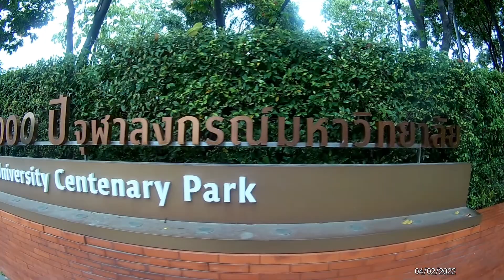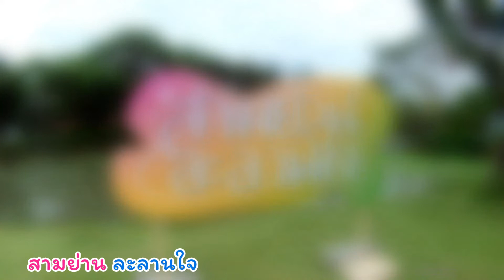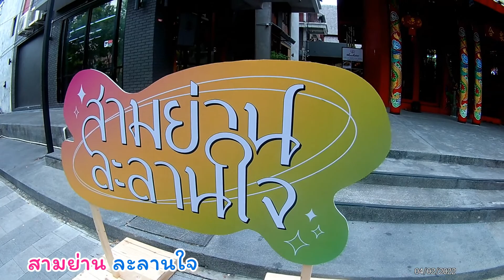มาเที่ยวงาน "สามย่านละลานใจ" ตอนที่ 1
✨สามย่าน ละลานใจ✨
【รวมทุกอย่างภายในงาน】
🕺 เทศกาลที่จะมาชวนคุณสัมผัสประสบการณ์ศิลปะการแสดงยามเย็น
💃 เฉลิมฉลองความสุขที่เรียบง่ายใจกลางเมือง
▌ที่ไหน : อุทยาน 100 ปี จุฬาลงกรณ์มหาวิทยาลัยและร้านอาหารใกล้เคียง
▌เมื่อไหร่ : วันที่ 2-3 เมษายน 2565
🌿สามย่าน ละลานใจ เทศกาลน้องใหม่ที่จะชวนคุณมาปิกนิกในสวน เพลิดเพลินกับการแสดงหลากหลายรสชาติ อิ่มใจกับบรรยากาศยามเย็นก่อนพระอาทิตย์ลับฟ้า อิ่มพุงกับอาหารอร่อยราคาสบายกระเป๋าจากร้านค้าชื่อดังรอบบริเวณงาน🌿
🚩 พบกับ 🚩
📍 ❛เจ้าขุนทอง 2099❜ นิทานหุ่นโดยเจ้าขุนทองและผองเพื่อน
📍 ❛ฉิ่งฉับสลับร่าง❜ ละครชาตรีร่วมสมัยโดยกลุ่มละครอนัตตา
📍 ❛Hope It’s Mostly Sunny in Samyan : ขอให้สามย่านวันนี้อากาศดี❜ ทัวร์ร้านขนมโดย Circle Theatre Bangkok
📍 ❛สินไซ❜ หมอลำหุ่นกระติ๊บข้าว คณะเด็กเทวดา
📍 ❛กลับบ้าน 回家❜ นิกร แซ่ตั้ง x เฉิน ฮุ่ย ชิง นักแสดงงิ้วตำนานแห่งเยาวราช
📍 ดนตรีจากวง ❛สีหยดและอภิวาท❜
👉 ติดตามรายละเอียดเพิ่มเติมได้ที่เพจ สามย่าน ละลานใจ กดติดตามไว้เลย❗
สามย่านละลานใจ เทศกาลศิลปะการแสดงยามเย็น